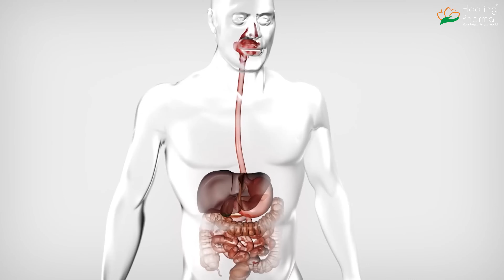Healing Pharma India Pvt Ltd.|| TAM-TAM Family Health Tonic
Healing Pharma India Pvt Ltd. presents TAM-TAM Family Health Tonic.

The TAM-TAM Health Tonic is made with the eight major Ayurvedic ingredients and it shall be consumed by all age groups inclusive of adults & children’s as well. It's a complete Family Health Tonic, which helps you to boost blood cell, improve appetite & digestive system as well as help you to make your immune system stronger.

To know more about our other product range, please visit & follow us on